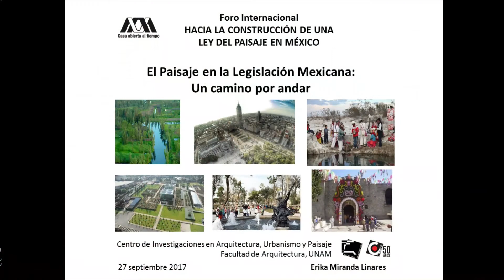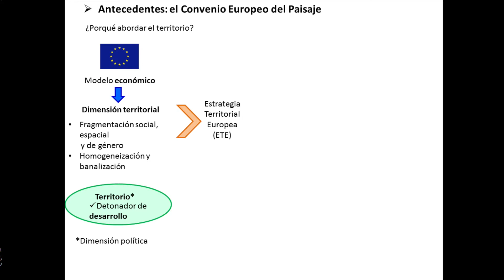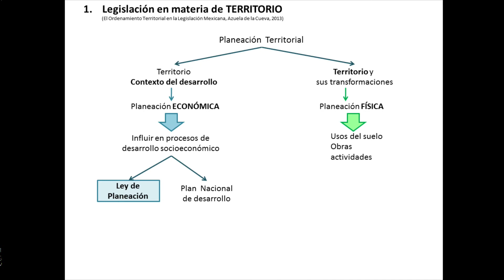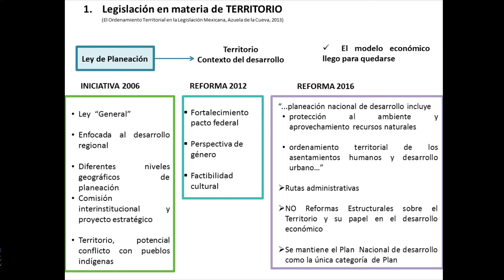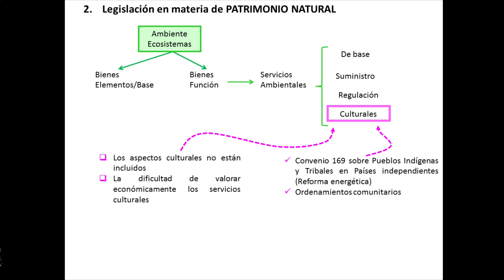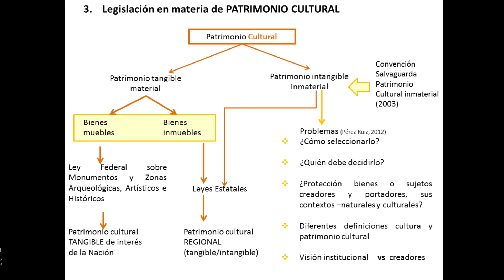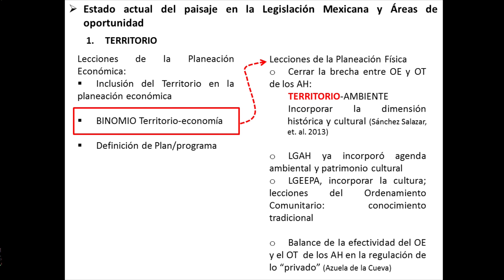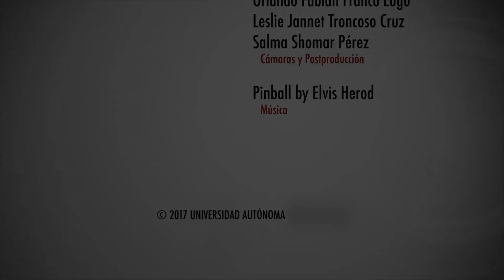El paisaje en la legislación mexicana: un camino por andar - Dra. Erika Miranda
Foro Internacional hacia la construcción de una ley del paisaje para México
28 de septiembre de 2017
Casa Rafael Galván UAM